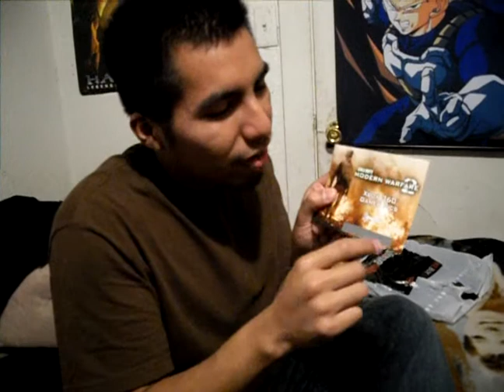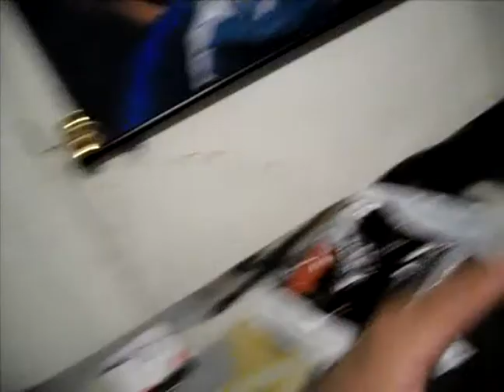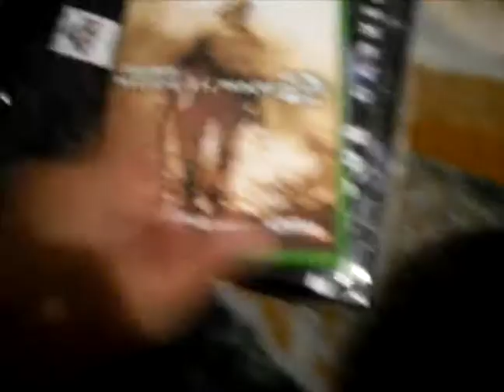New XBOX 360 game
Wasup Utube
last night Call of duty MWF2 came out at the midnight release
but since I had work at 700am i didnt wanted to get it since I know me
I was not going to sleep if I did lol
But today I when right after work and picked up call of Duty!